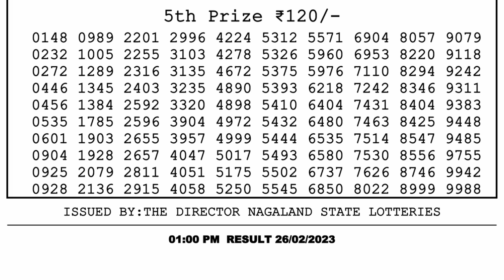🔴Dear Lottery Sambad Live 1pm today 26.02.23 Nagaland State Lottery Result